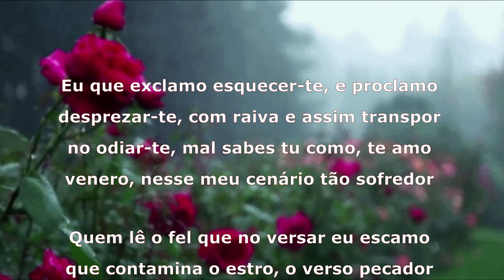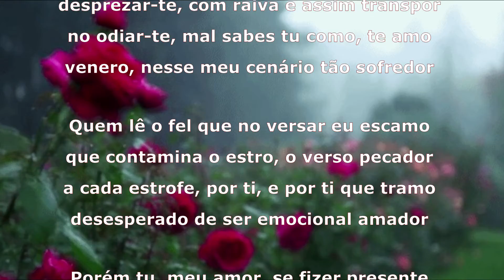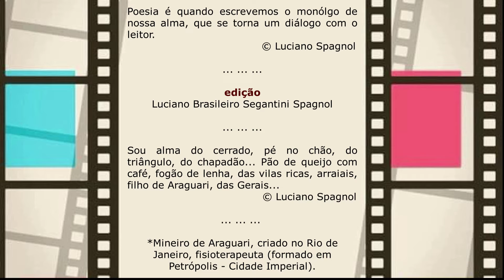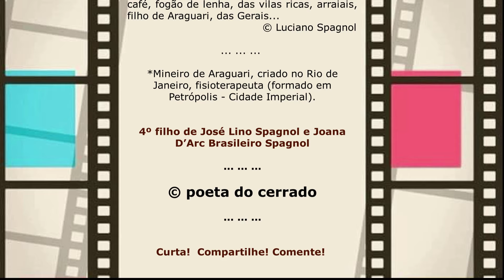GRAÇA... © Luciano Spagnol (poeta do cerrado)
GRAÇA

Eu que exclamo esquecer-te, e proclamo
desprezar-te, com raiva e assim transpor
no odiar-te, mal sabes tu como, te amo
venero, nesse meu cenário tão sofredor

Quem lê o fel que no versar eu escamo
que contamina o estro, o verso pecador
a cada estrofe, por ti, e por ti que tramo
desesperado de ser emocional amador

Porém tu, meu amor, se fizer presente
ao acaso, novamente ter-te no carinho
donde nunca deveria ter sido ausente

Eu, serei perdão, esquecendo qual razão
aí então, sortirei de vivo afeto o alinho
e juncarei o caminho com pétalas de paixão.

08/01/2021, 15’32” – Triângulo Mineiro